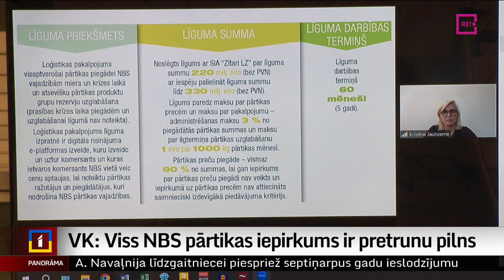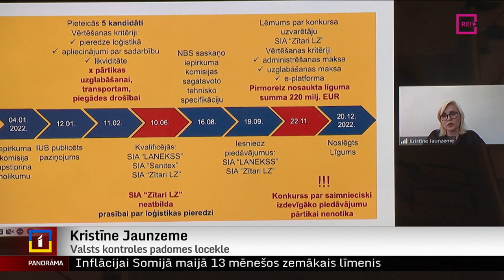VK: Viss NBS pārtikas iepirkums ir pretrunu pilns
Bet skandalozais Nacionālo bruņoto spēku pārtikas iepirkums ir pretrunu pilns. Un līguma lielā summa –  220 miljoni ir vēl salīdzinoši maza problēma, kas konstatēta, veicot revīziju. Tā ziņo Valsts kontrole. Plašāk stāsta Dāvids Freidenfelds.